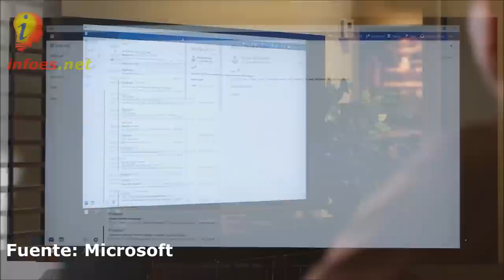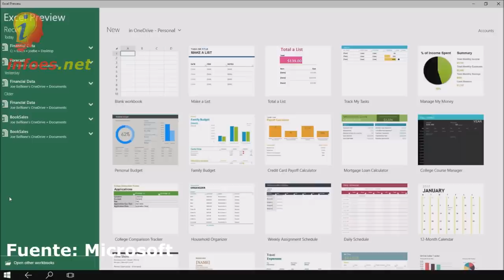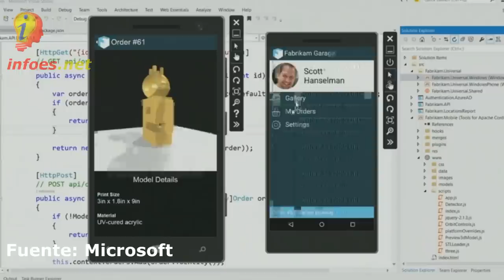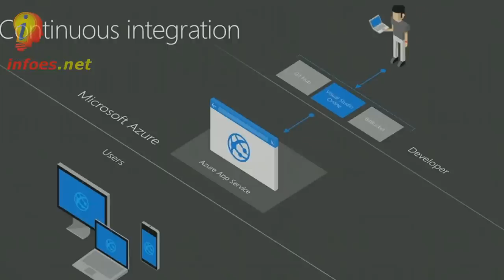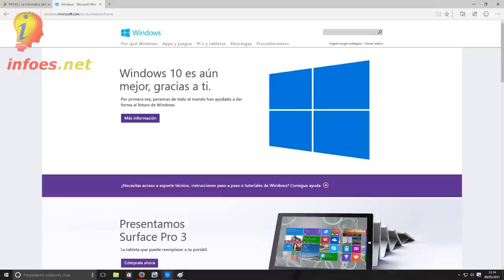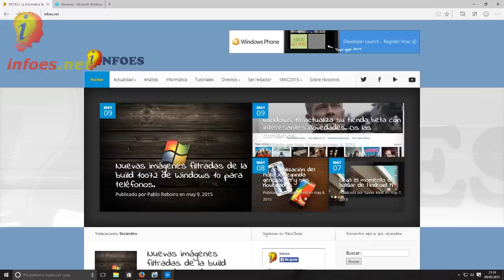LO NUEVO DE WINDOWS 10 BUILD 2015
Estas son las novedades que ha presentado Microsoft esta semana en su build 2015 de WINDOWS 10